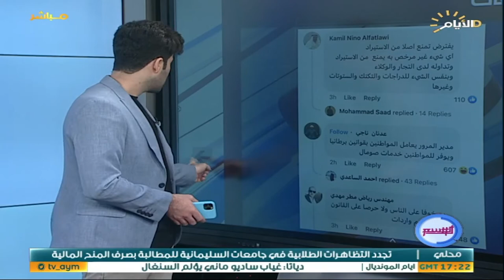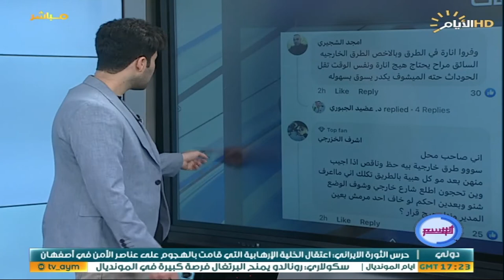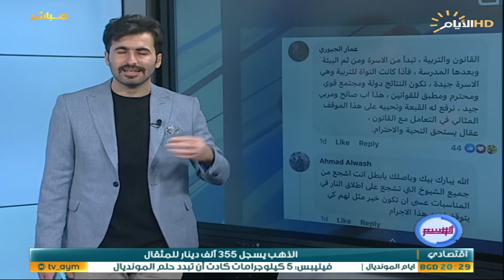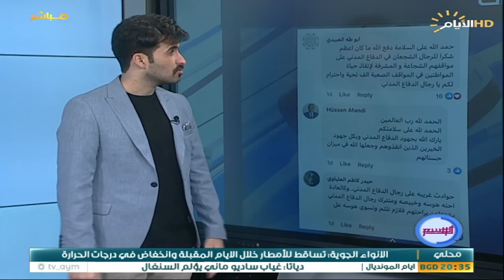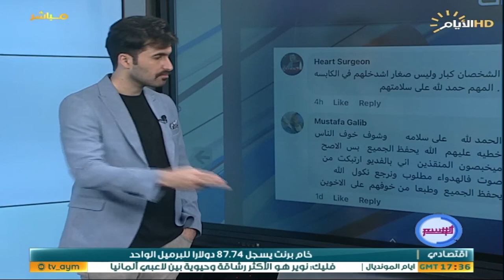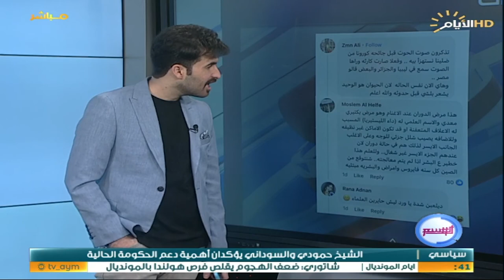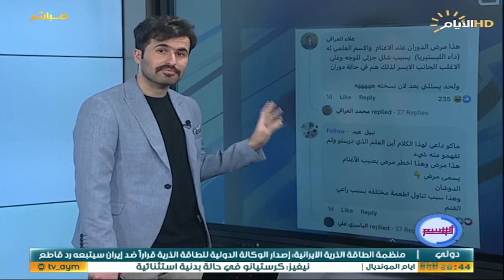برنامج الوسم ، اغرب المقاطع والاخبار في السوشيل ميديا